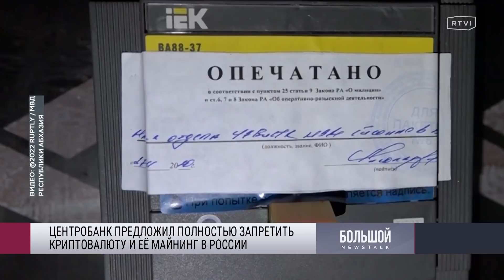«Удар, которого мы еще не испытывали». Евгений Гонтмахер — об угрозах новых санкций США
Джо Байден заявил, что в случае российского вторжения в Украину США введут санкции, которых Владимир Путин «никогда не видел». Американский президент пояснил: в случае обострения ситуации российские банки не смогут проводить операции с долларами. Кроме того, санкции предлагают вводить против самого президента, премьера, а также глав МИД и Минобороны. Тем временем ЦБ предложил запретить криптовалюту и ее майнинг в России, а средняя цена подержанного легкового автомобиля в стране впервые превысила миллион рублей.

Чем для россиян могут обернуться обещанные Байденом санкции, что делать с накоплениями, а также почему ЦБ предлагает запретить криптовалюты и чего ждать от цен на автомобили, в студии RTVI Арсений Молчанов обсудил с доктором экономических наук, научным руководителем экспертной группы «Европейский диалог» Евгением Гонтмахером.

Также всё самое интересное смотрите в телеграм-канале а самое важное — в телеграм-канале «RTVI новости»